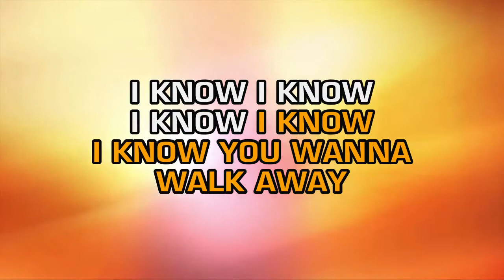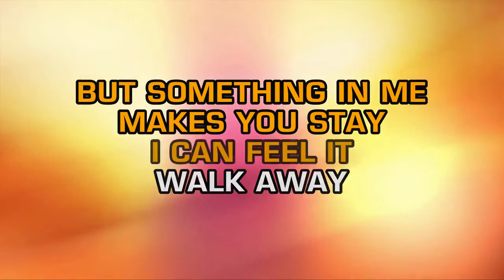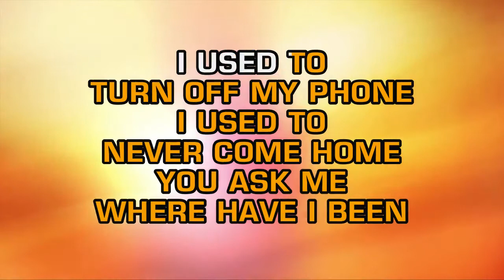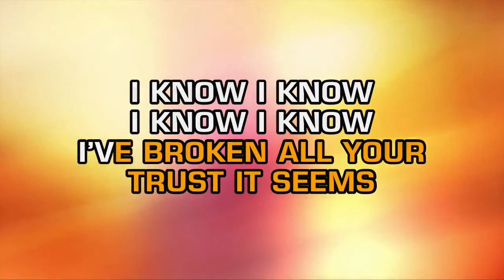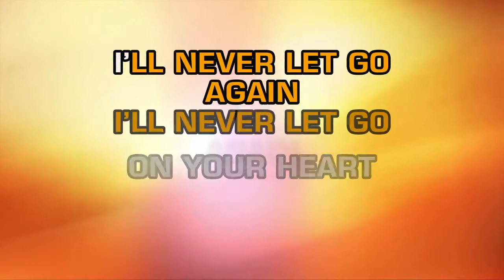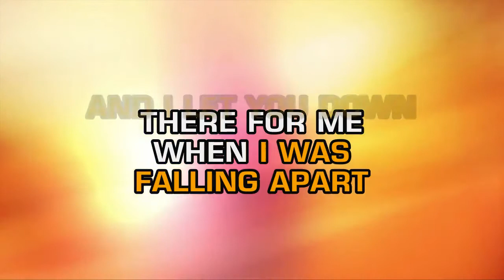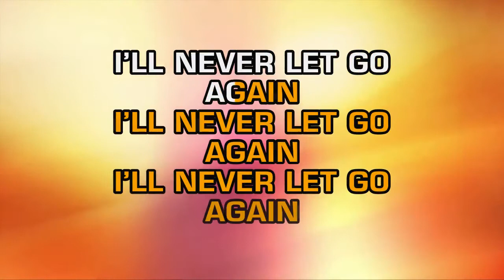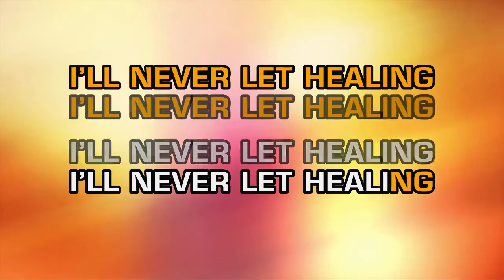Conrad Sewell - Healing Hands (Karaoke)